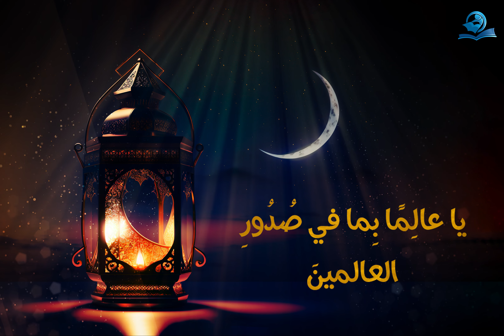دعاءُ اليومِ السابع عشرَ مِنْ شَهرِ رَمَضان